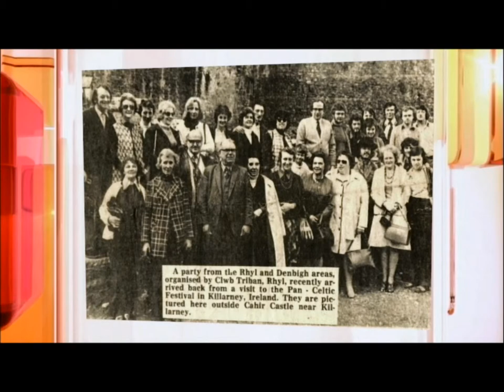Gwyl Ban Celtaidd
Gwyl Ban Celtaidd ar rhaglen Prynhawn Da